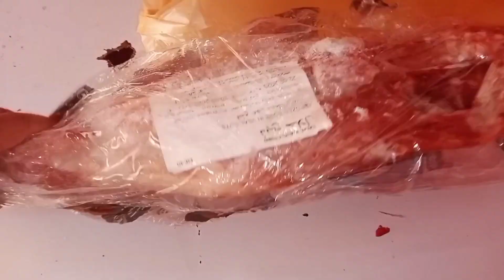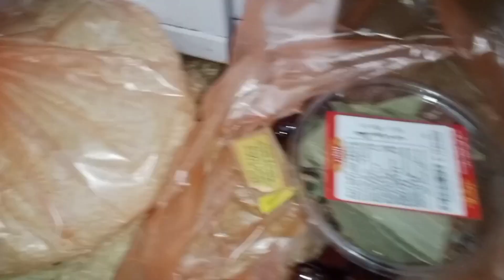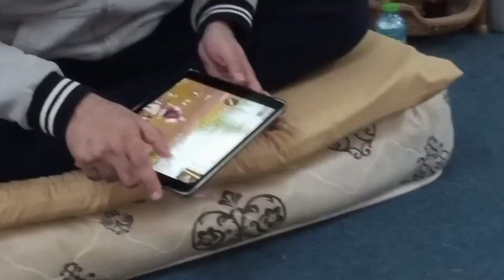special aftari❤ | with friends 😍 | kaddu bhai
💥Its how we know how much you enjoyed the video and how it help us bring  similar ideas.